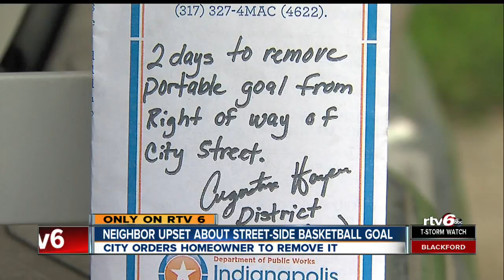Homeowner ordered to remove basketball goal from street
The City of Indianapolis has ordered a homeowner to remove a basketball goal he installed for the community to use and enjoy.